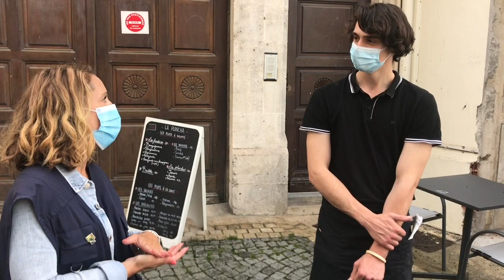Opération de prévention des services de la préfecture